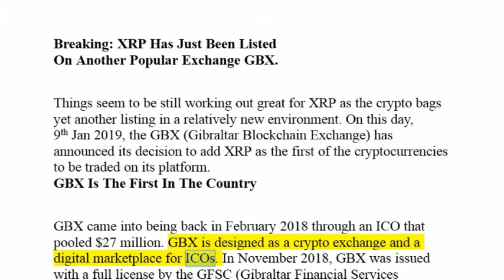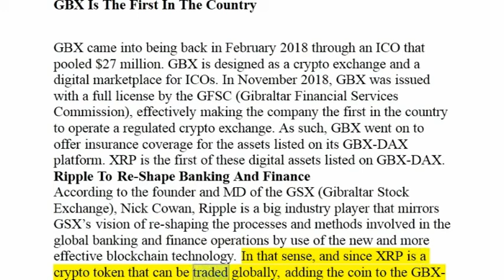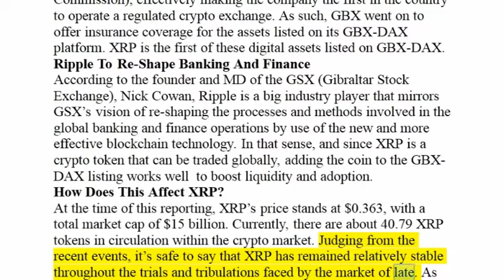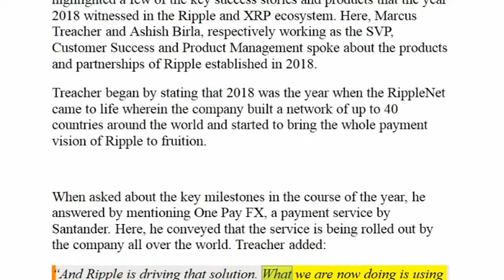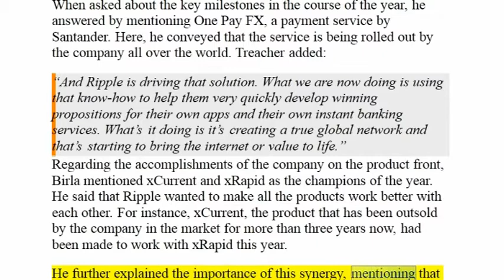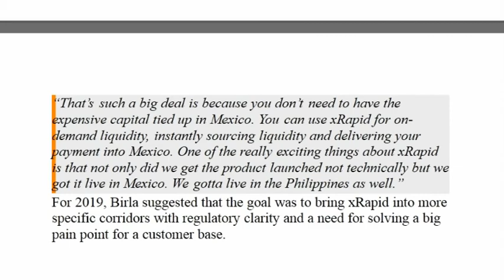Breaking ! XRP Has Just Been Listed On Another Popular Exchange GBX